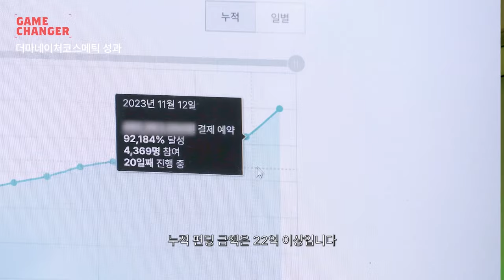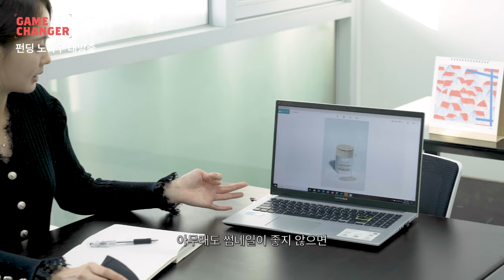제품력과 진실성으로 승부한 결과, 해외에서도 러브콜이 오는 브랜드가 되다!ㅣ Gamechanger - 더마네이처코스메틱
펀딩액 몇백만 원으로 시작해 끊임없는 노력을 통해
누적 22억 이상을 달성한 더마네이처코스메틱 '메디비티' 메이커
뷰티 브랜드 운영 전략에 대한 팁과 와디즈 활용 노하우에 대해

00:00 인트로
00:20 메이커 소개
00:25 더마네이처코스메틱 성과
총 75회 펀딩 진행하면서 누적 22억 이상 달성한 더마네이처코스메틱
00:31 와디즈와의 첫 만남
든든한 조력자인 와디즈 덕에 낮은 인지도와 부족한 시드머니의 벽을 넘음
01:07 찰떡같은 플랫폼, 와디즈
알아 갈수록 우리 회사의 상황과 너무 잘 맞는 플랫폼인 와디즈
진행하는 펀딩 추이를 통해 유동적인 재고 조절이 가능한 등 여러 장점이 많음
01:58 시행착오로 배운 노하우
처음부터 억대 펀딩 메이커였던 것은 아니지만 시행착오를 통해 노하우를 배움
뷰티 카테고리 외의 분야 등 다른 브랜드들을 연구하고 분석하며 끊임없이 공부함
02:48 와디즈 요금제의 장점
우리 회사 상황에 맞는 다양한 요금제를 통해 와디즈 PM님의 도움을 받아
여러가지 혜택을 받을 수 있었고, 좋은 성과를 얻는데 큰 작용을 했음
03:54 와디즈 200% 활용법
외부 마케팅은 하지 않고 와디즈 내부의 타겟 광고, 디스플레이 광고, 푸시 광고 등을 공격적으로 진행함. 스토리에 정성을 들여 진심으로 작성하며, 서포터님들의 문의에는 최대한 빠르게 답변하는 노력을 함
04:40 펀딩 노하우 대방출
제품력이 아무리 좋아도 스토리가 별로면 만족스러운 결과를 기대하기 어려움
와디즈의 교육과 강의 등을 들으며 얻은 팁을 바탕으로 스토리 작성을 함
서포터의 입장에서 객관적인 입장으로 스토리를 검토함
05:50 예비 메이커에게
펀딩을 도전했는데 결과가 저조해도 그것은 실패가 아니라
더 좋은 방향으로 나아가는 과정이니 절대 포기하지 않았으면 함
언젠간 서포터님들도 진심을 알아봐 주고 프로젝트도 빛을 발할 것임